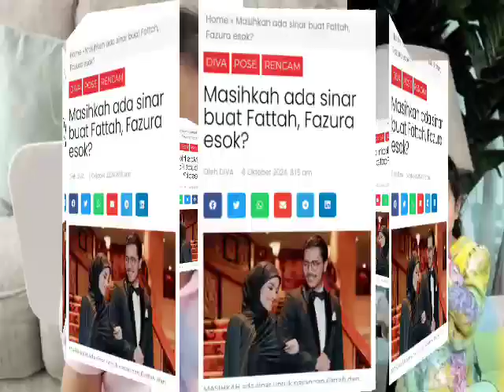INI LAH YANG DITUNGGU² SEMUA, AKHIRNYA FATTZURA BERDAMAI ATAS PERMINTAAN ANAK?